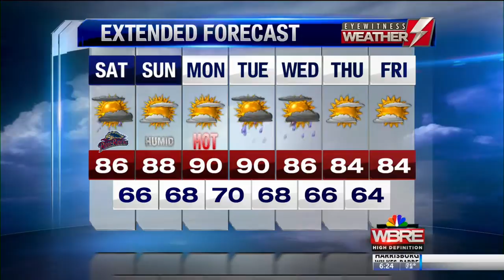Your Saturday Morning Forecast! 8/4/18